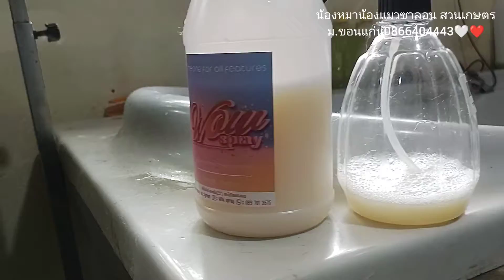956 ตัดขนด้วยกรรไกรไซบีเรียน💕🐕